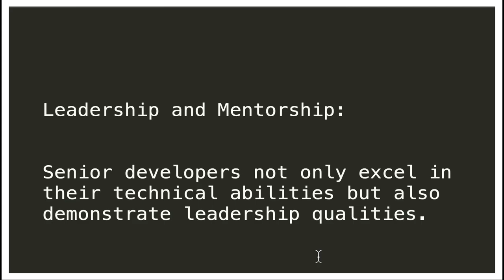WHEN YOU SHOULD CALL YOURSELF AS SENIOR DEVELOPER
1. Experience: A senior developer is typically someone who has accumulated a significant amount of experience in the field of software development. They have spent several years working on various projects, gaining knowledge and expertise in different technologies, frameworks, and methodologies.

2. Technical Skills: A senior developer possesses advanced technical skills and a deep understanding of programming languages, software architecture, and design patterns. They have the ability to solve complex problems and provide efficient and scalable solutions. They are often sought after for their expertise in a particular domain or technology stack.

3. Leadership and Mentorship: Senior developers not only excel in their technical abilities but also demonstrate leadership qualities. They are capable of guiding and mentoring junior developers, providing guidance and support to the team. They take ownership of projects, make informed decisions, and contribute to the overall success of the development team and organization.

These three points highlight the key aspects that determine when someone can be considered a senior developer: experience, technical skills, and leadership/mentorship abilities.